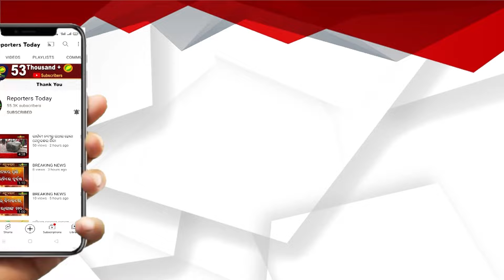ପ୍ରଚାର ଶେଷ ଦିନରେ ସବୁଠି ଶୋଭାଯାତ୍ରା କରି ଶକ୍ତି ପ୍ରଦର୍ଶନ କଲେ 3 ପ୍ରମୁଖ ଦଳ